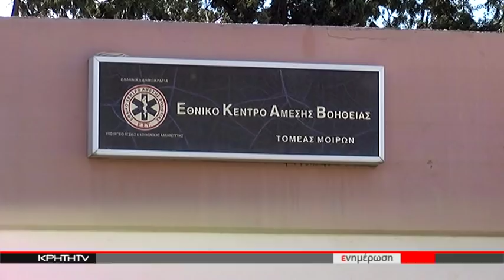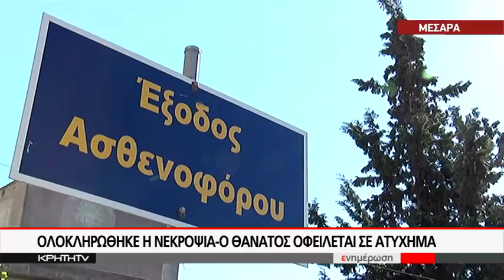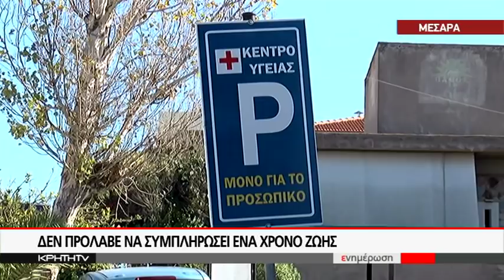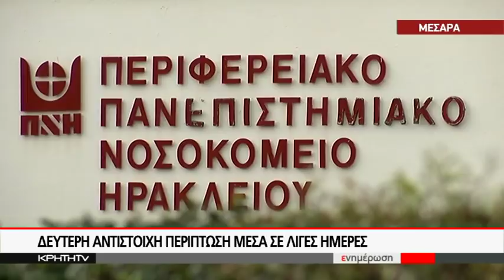ΣΟΚ ΑΠΟ ΤΟΝ ΘΑΝΑΤΟ ΤΟΥ 11 ΜΗΝΩΝ ΒΡΕΦΟΥΣ